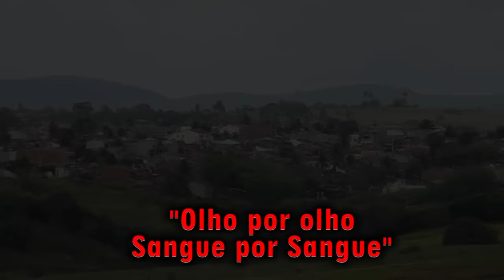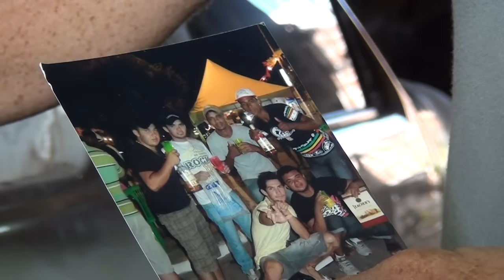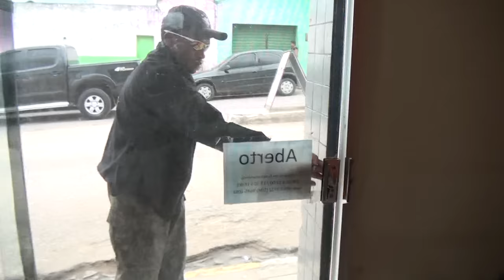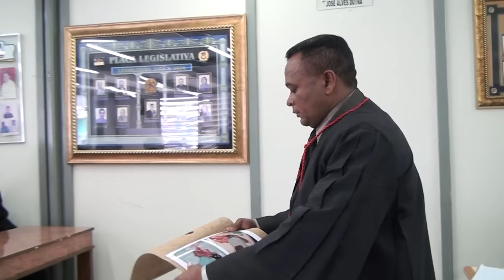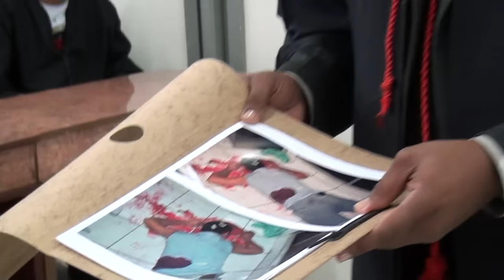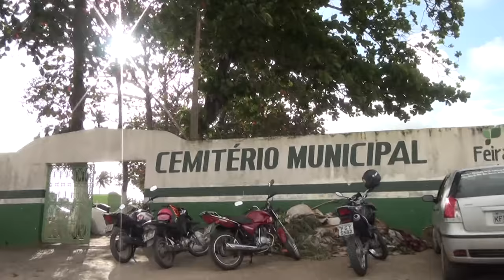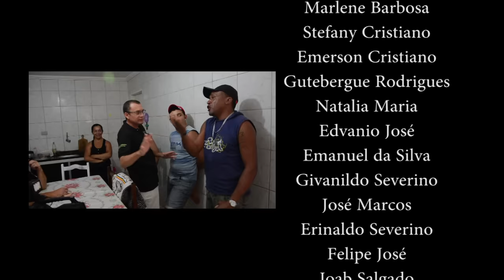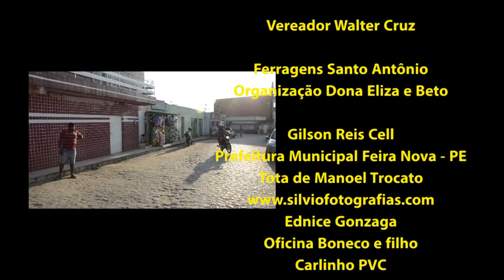FILME: OLHO POR OLHO SANGUE POR SANGUE.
O FILME: OLHO POR OLHO SANGUE POR SANGUE, É BASEADO EM FATOS REAIS, DA VIDA COTIDIANA NAS CIDADES DOS INTERIORES, COMO: VIOLÊNCIA, DROGAS,CRIMES,SEQUESTROS JULGAMENTOS E ETC.
DIREÇÃO E PRODUÇÃO: SILVIO FOTOGRAFIAS, REIS CELL E CARLOS LAPENDA
TRILHA SONORA: RICARDO
FOTOS: SILVIO FOTOGRAFIAS
CLASSIFICAÇÃO: 14 ANOS
DURAÇÃO: 95 MINUTOS
ESSE FILME FOI FEITO NA CIDADE DE FEIRA NOVA-PE BRASIL